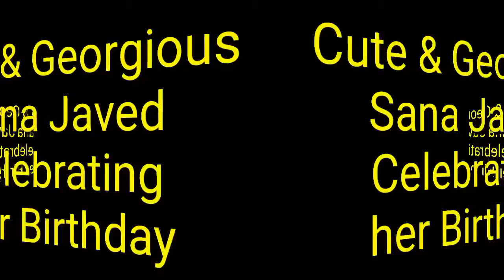Cute & Georgious Sana Javed Celebrating her Birthday | 26 March 2019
BACKGROUND MUSIC CREDITS...